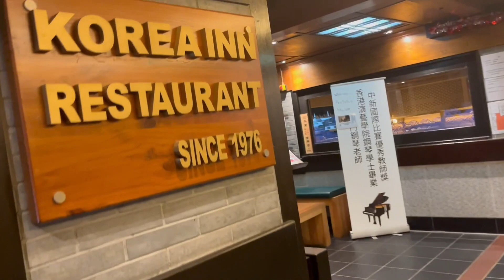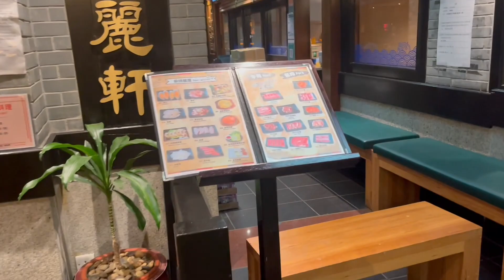Dinner with Puppy Sugar - Korean Inn Restaurant - Dog Friendly Restaurants - Hong Kong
Dog Friendly - 6/10
Decoration - 6/10
Food - 4/10
Price - 3/10
Overall - 4/10

Address:
北角和富道20-36號明暉大廈1樓
1/F, Ming Fai Building, 20-36 Wharf Road, North Point
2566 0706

Ordered:
Total: $950 (Included 10% Service Charge)
Buffet Set
- Dinner Set - $288 x 3
- 3 Adults-

Welcome to Sugar's Life Hong Kong. Hi! i am Sugar, a grey color Poodle, live in Hong Kong with my parents & brother.
Track: Ikson - A Familiar Face [Official]